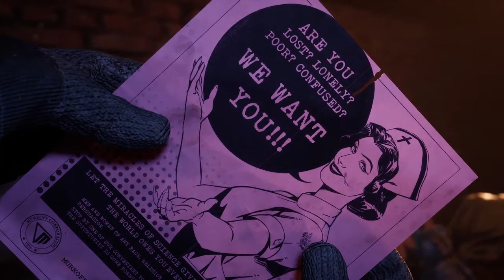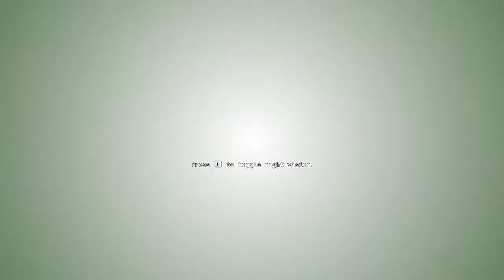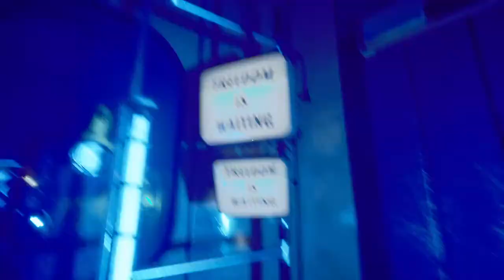The outlast trials